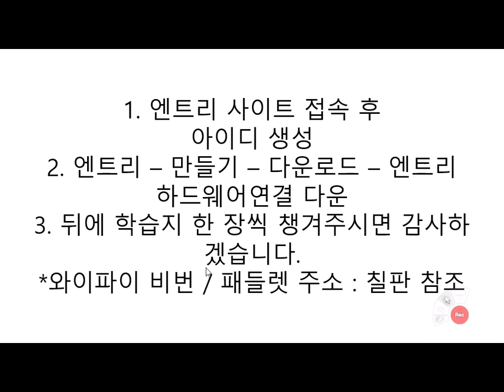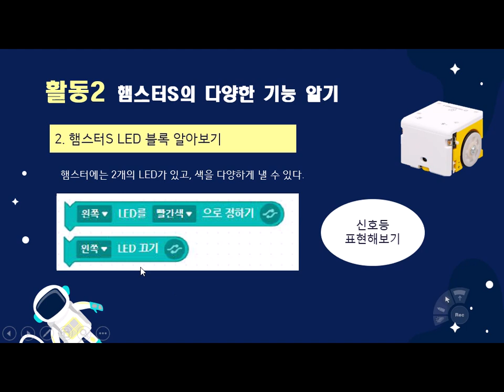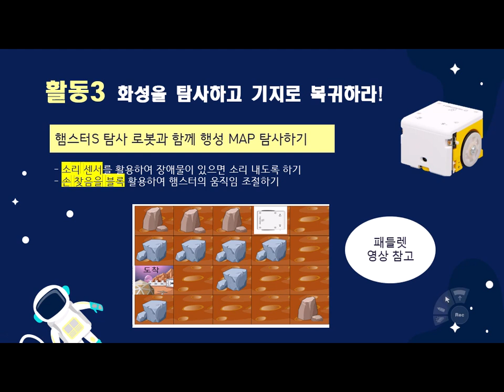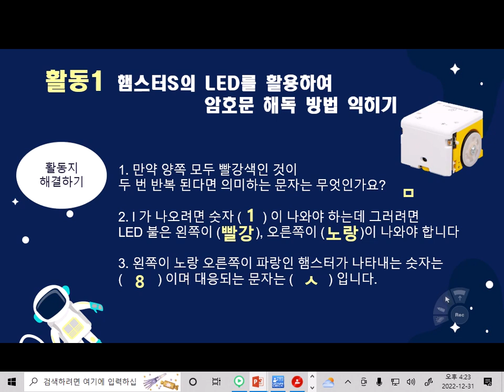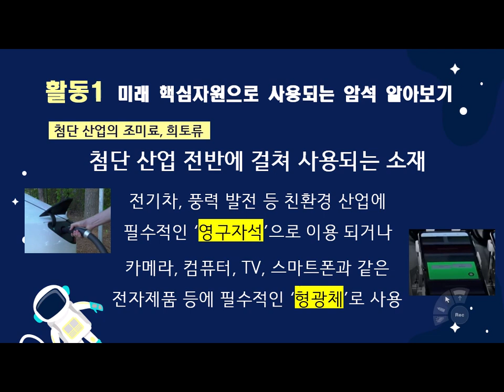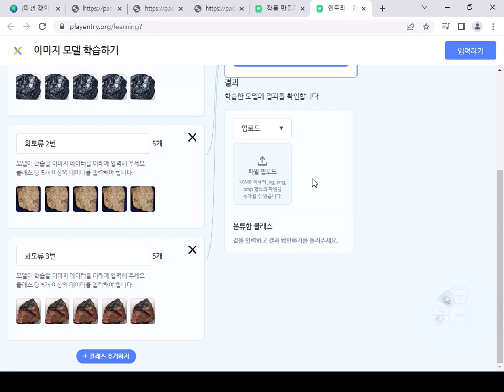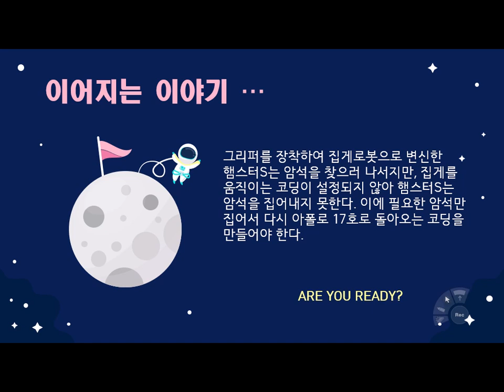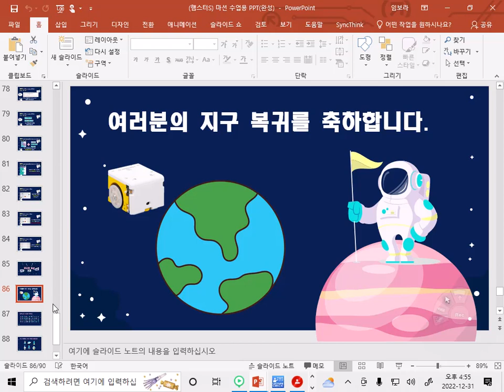(화면) 마션 – 햄스터S와 함께 불시착한 행성에서 탈출하라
광운대학교 디지털새싹 2022 겨울방학 강사용
로봇 소프트웨어 페스티벌 (초등 고학년용)